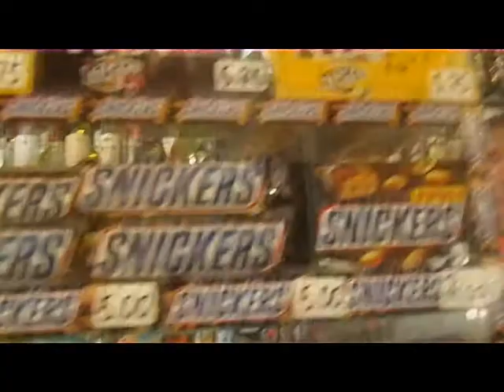Тренировка с сыном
3-го августа 2013 года провели с сыном Игорьком совместную тренировку, в ходе которой был установлен рекорд круга в СШ 69.